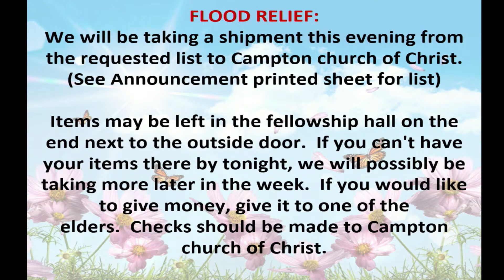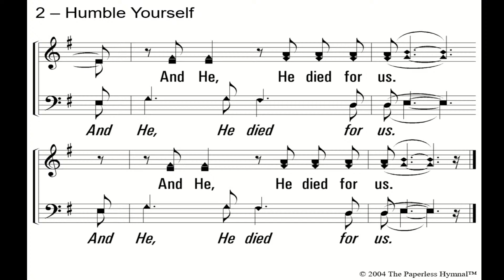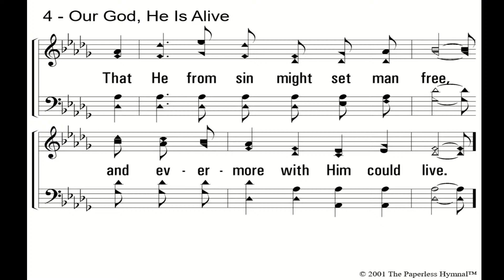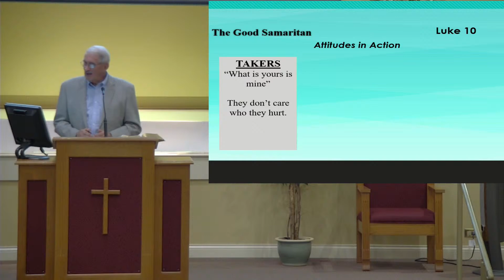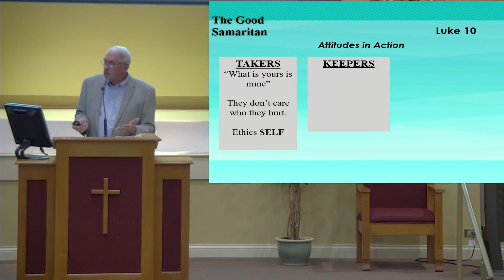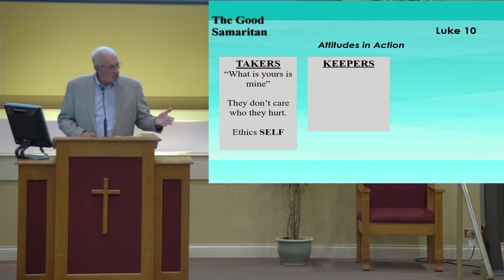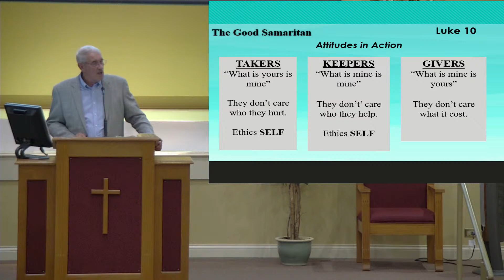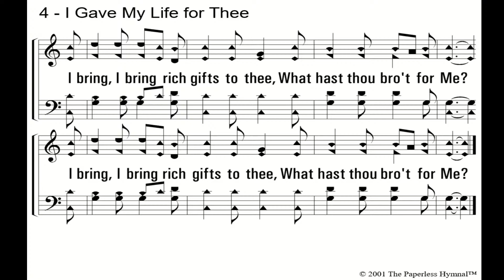Sunday Evening Service - Eddie Ingram - 7/31/2022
Eddie Ingram